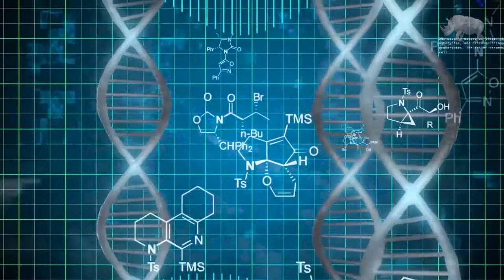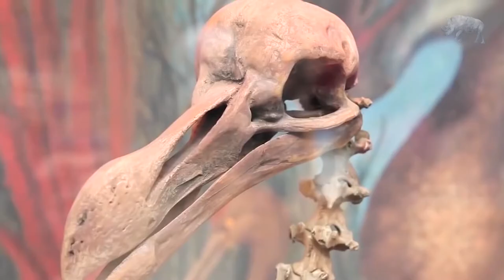10 utdøde dyr Forskere kommer til å gjenopplive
Filmen Jurassic Park har lært oss at forskere ikke bør eksperimentere med DNA fra utdøde skapninger, da det kan ende dårlig. Likevel, med tanke på den raskt fremadskridende vitenskapen og mulighetene som åpner seg, kan forskere ikke gi sjansen til å gjenopplive utdøde dyr. Og dermed er de allerede aktivt engasjert i forsøk på å gjenopplive skapninger som lenge har vært borte. I dagens video vil vi fortelle deg om ti utdøde dyr som forskere skal gjenopplive i nær fremtid.